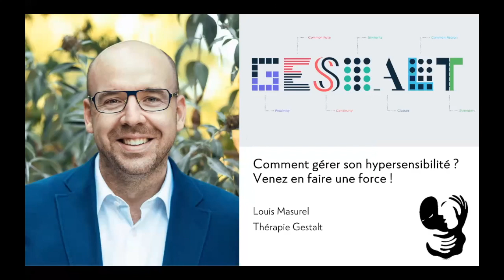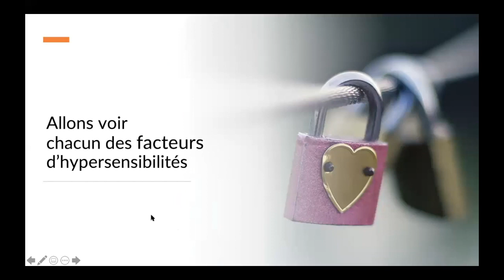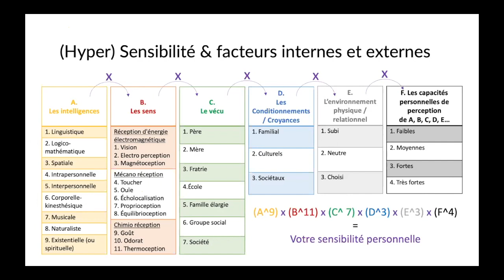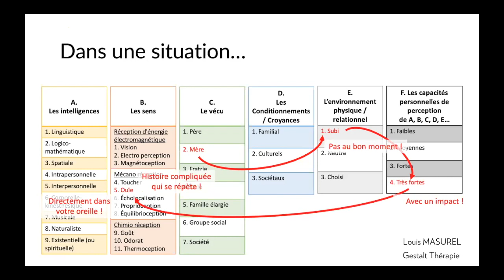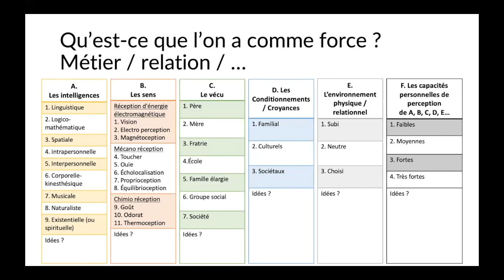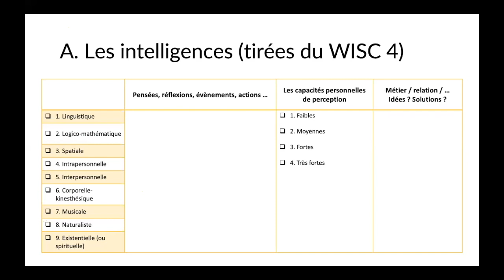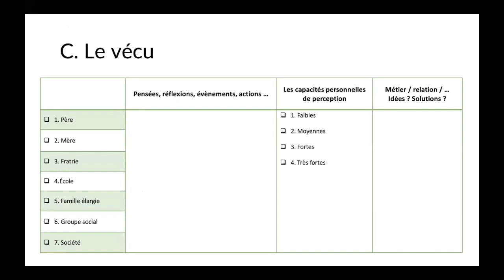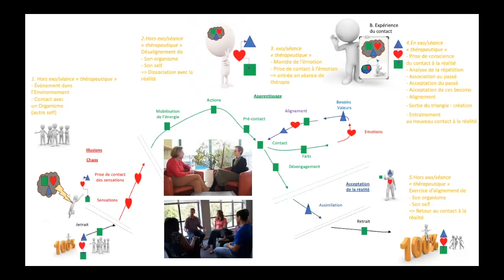Comment gérer son hypersensibilité ? Venez en faire une force !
Ma cliente m’a dit : « Mais ce n’est pas de ma faute ! Je suis hypersensible… Je ne peux rien y faire. »

Venez comprendre ce mécanisme émotionnel pour le mieux le gérer voire vous en libérer.

Sous forme d'exercices individuels et personnels, vous prendrez un moment pour réfléchir à :
- vos demandes,
- vos attentes,
- vos envies
pendant cet atelier.

Venez le découvrir pour mieux vous découvrir.